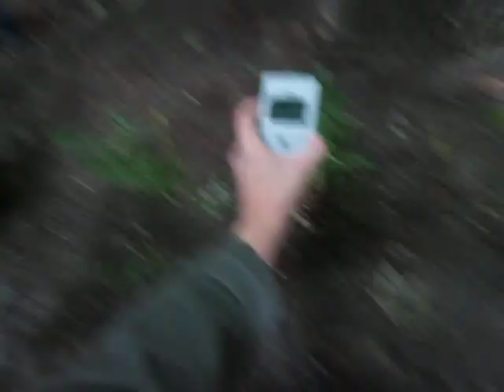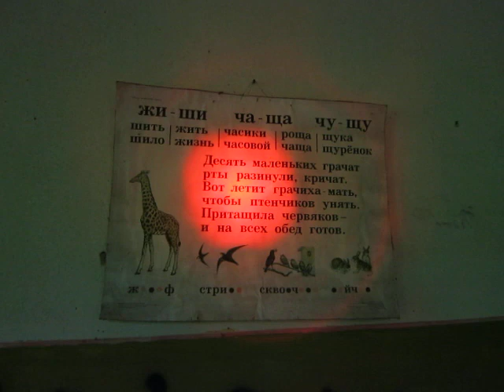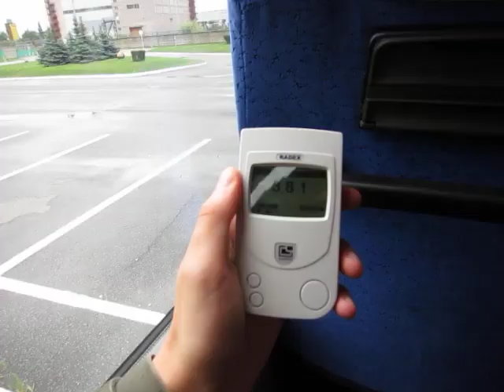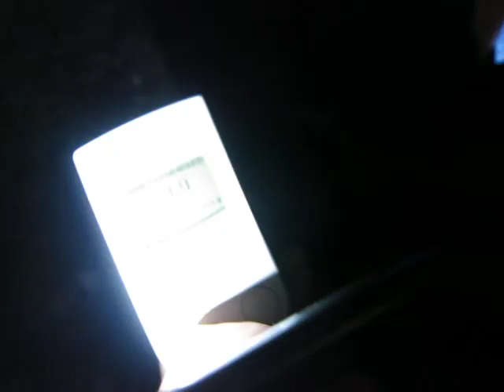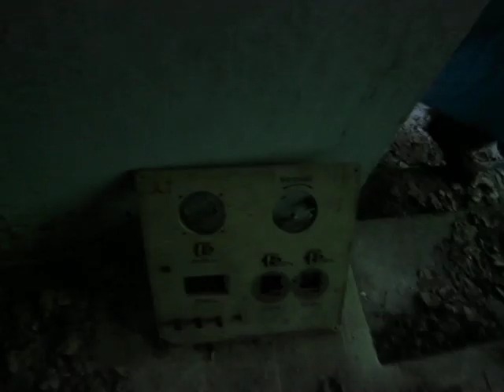Тур по Чернобылю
Мой фотоаппарат (подаренный Злыми марсианами) оказался каким-то слишком умным и записывал видео каждый раз, когда я его включал. В целом, учитывая, что он в сотни раз глупее человека — получилось неплохо.